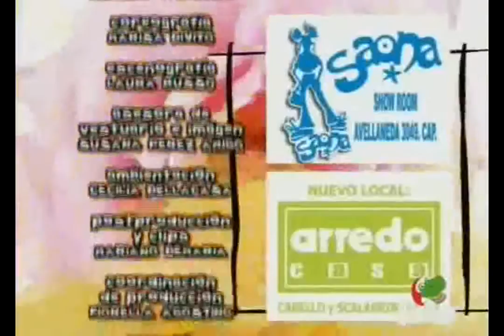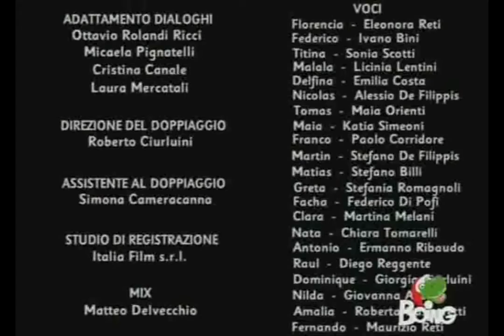Flor 1°Stagione Episodio 79 5 5 BOING